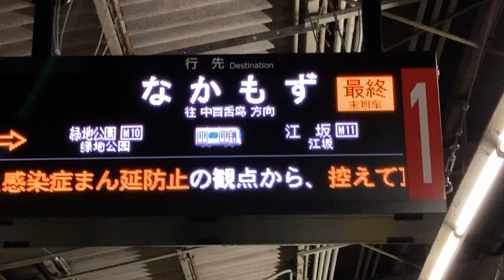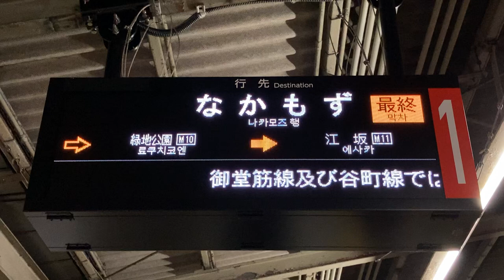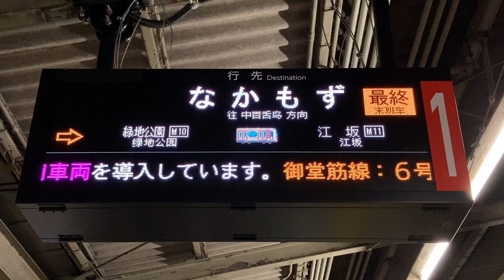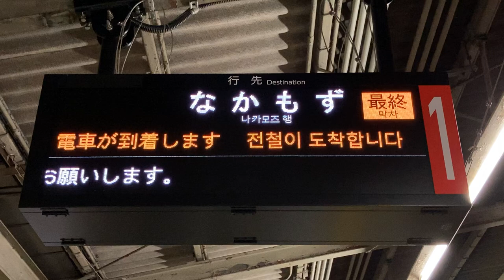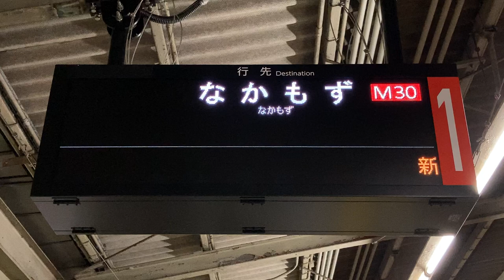【最終】Osaka Metro江坂駅 発車標(LED電光掲示板)